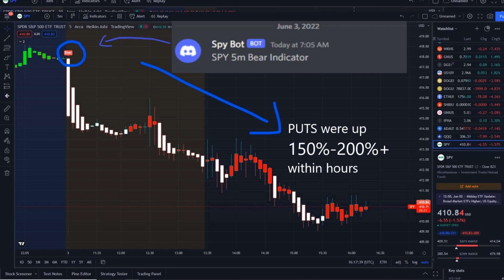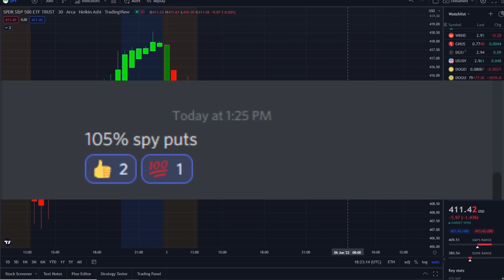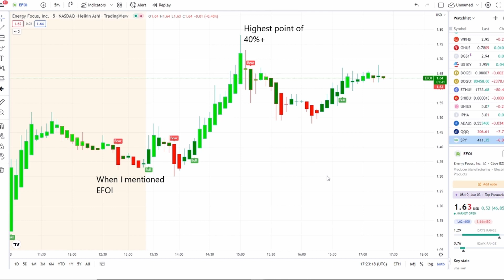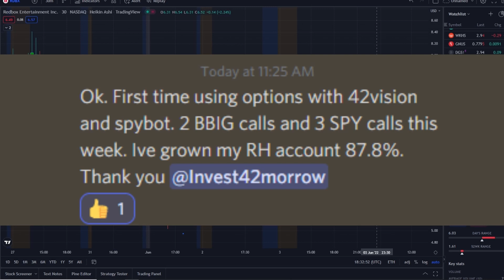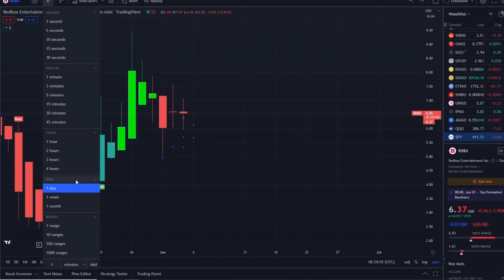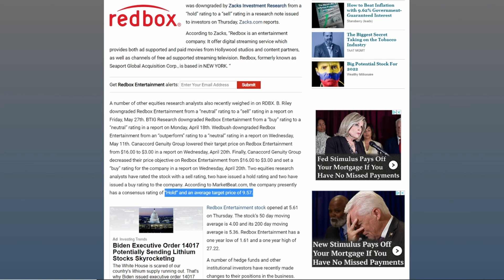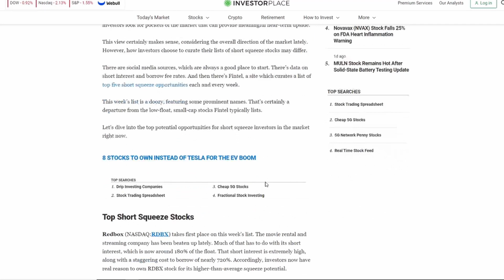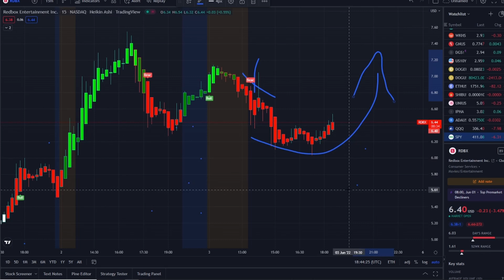🚨 URGENT! REDBOX RDBX SHORT SQUEEZE ROUND 2? (UPDATE) 🔥🔥🔥 THIS IS BIG WHAT RDBX STOCK JUST DID!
In my last video I spoke about:

180 days CGM Sens fda approval ,
Is SENS stock a buy
Eversense SENS
SENS Stock